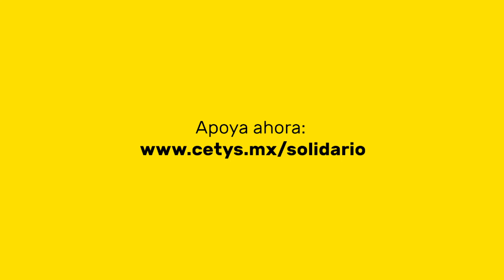Súmate al apoyo de nuestros Alumni a través de CETYS Solidario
El apoyo de nuestros CETYS Alumni ha significado una gran diferencia para familias que atraviesan un momento difícil.🤝

¡Muchas gracias!